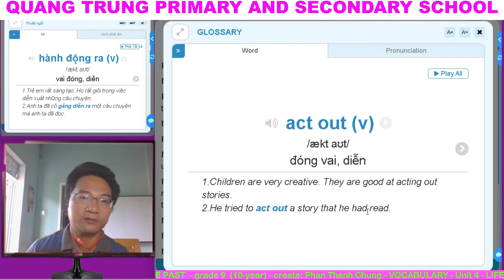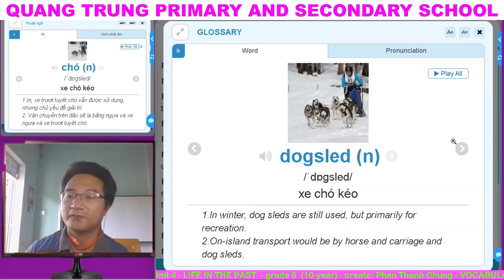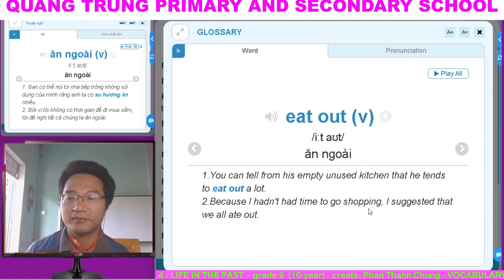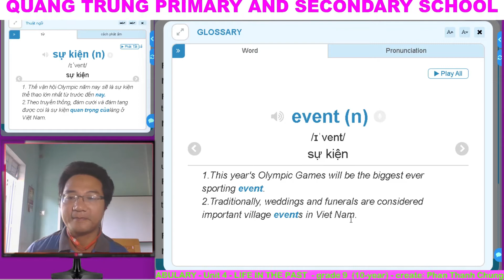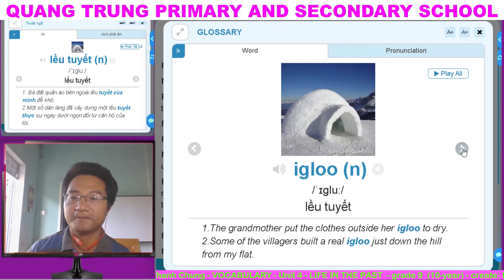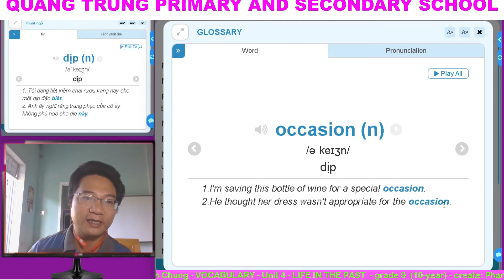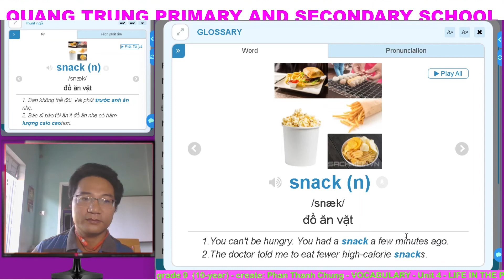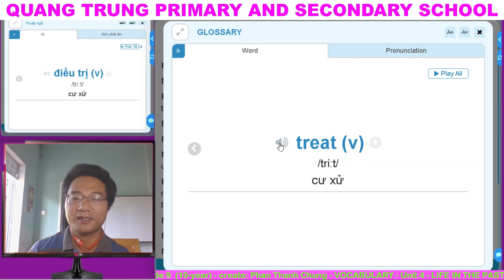Môn Tiếng Anh - vocabulary - unit 4 - LIFE IN THE PAST (10-year)